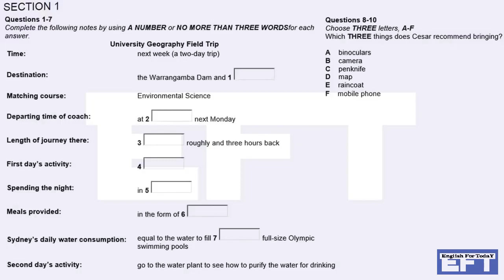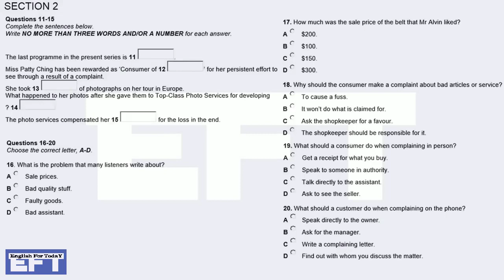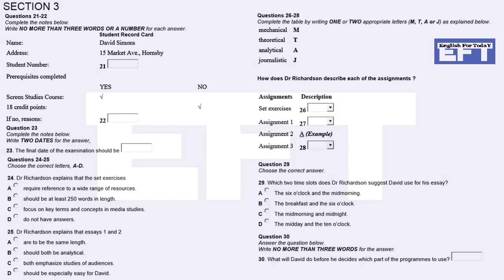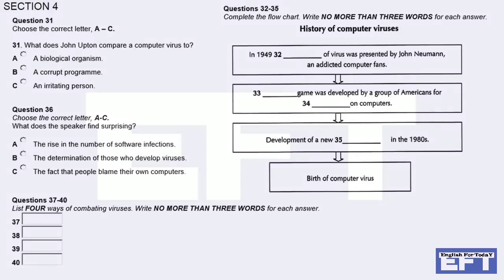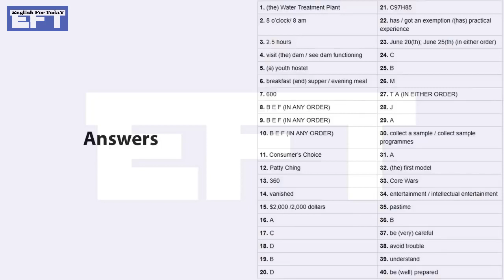British Council IELTS Listening 2019 Practice Test With Answer | 25.10.2019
British IELTS Listening 2019 Practice Test With Answer

The IELTS Listening module consists of four sections. In each section you will hear a recording of a monologue or conversation. Each recording lasts around five minutes. See below for information on all four sections.

While listening, you have to answer ten questions, which can be multiple choice, short answer, or filling in the gaps in a sentence, diagram, or data table. There is additional time at the end of the test to write your final answers on the answer sheet.

The Listening module is the same in both the academic and general training versions of IELTS. The Listening module lasts around 35 minutes and is the first part of the test.

IELTS Listening Section 1: General conversation

Time: 5 mins approx. Questions: 10

Examples: An interview about student wellbeing; A telephone conversation about buying travel tickets; A student asking about accommodation.
IELTS Listening Section 2: General talk

Examples: A radio programme about local history; A short talk about healthy eating; A presentation about student services.
IELTS Listening Section 3: Academic conversation

Examples: A discussion between a student and a tutor about an assignment; A seminar discussion about a research project; Two students discussing homework.
IELTS Listening Section 4: Academic lecture

Examples: A lecture on the history of photography; A lecture on volcanoes; A lecture on animal behaviour. (You do not need any knowledge of these topics to answer the questions.)
After listening

You then have 10 minutes to transfer your 40 answers from the question paper to the answer sheet. You must use a pencil and any spelling errors will be penalised.